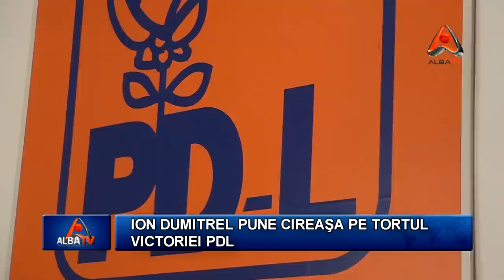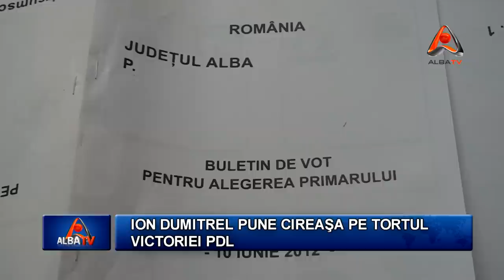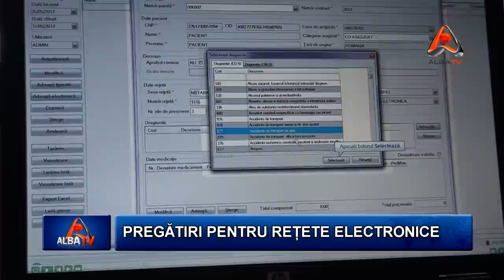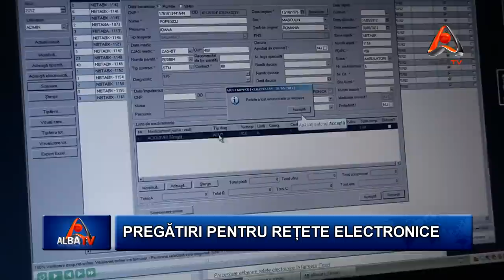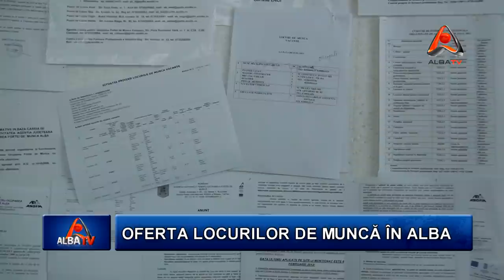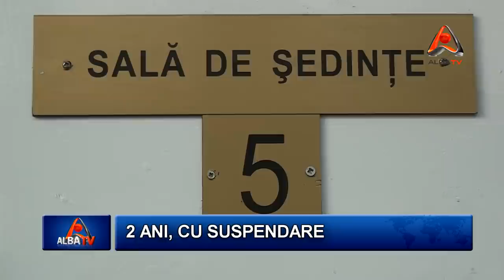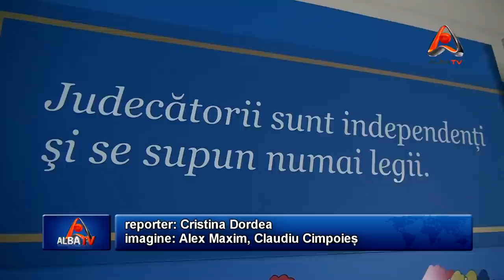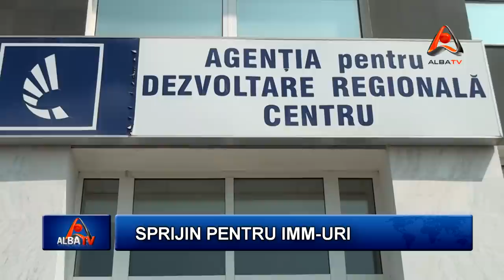STIRILE ALBA TV 13 IUNIE 2012 HD